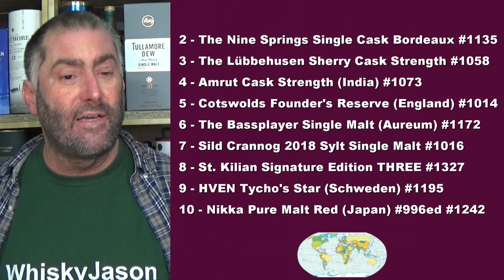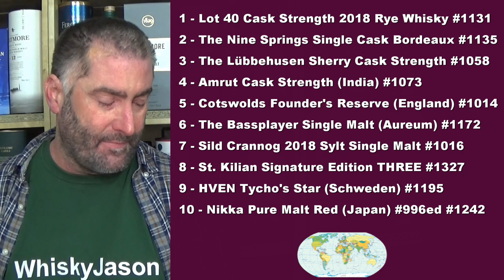TOP 10 Welt Whiskys aus 2019 von WhiskyJason